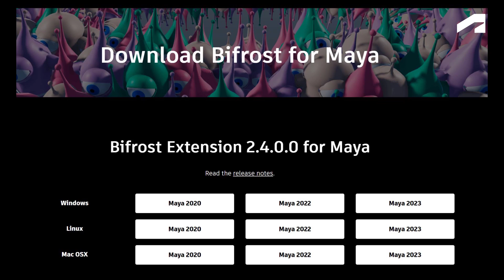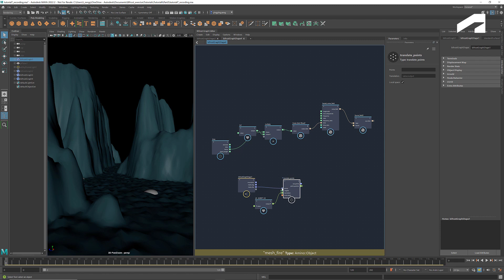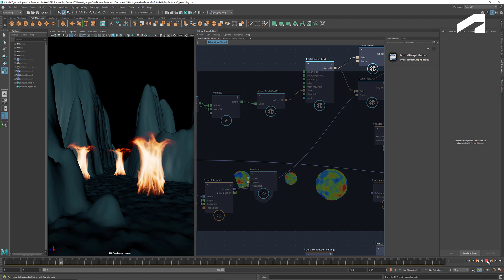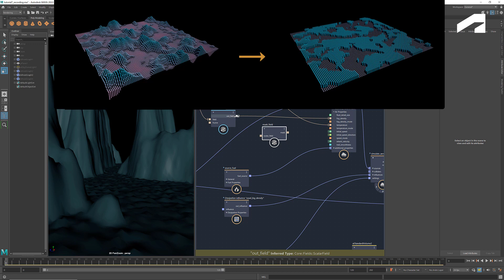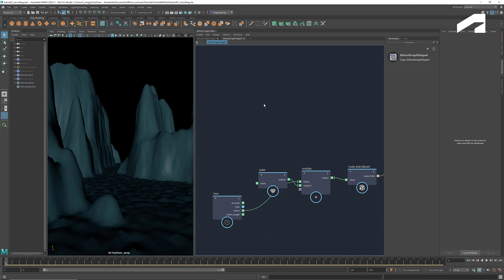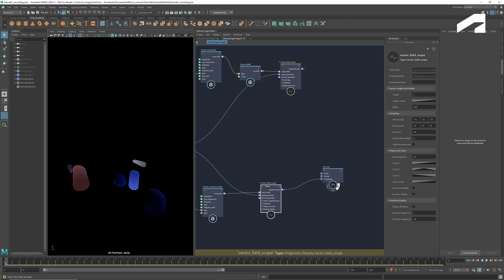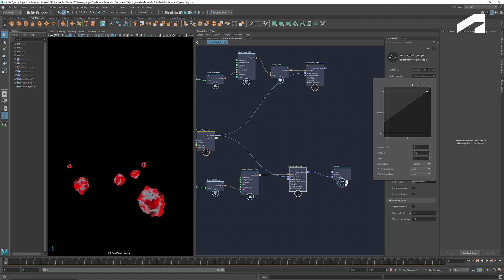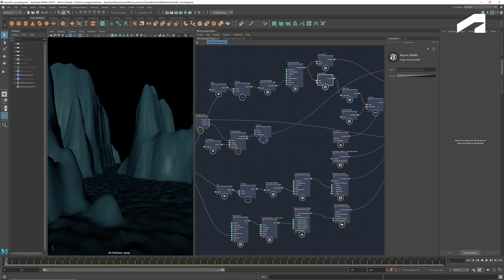Introduction to Bifrost: Lesson 7 - Simulating Fire II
In this video aimed at beginners, Bifrost artist Yingying Z continues her lesson on generating fire in Bifrost.